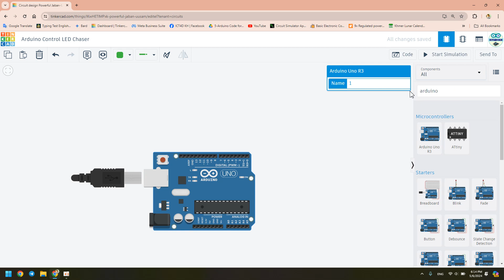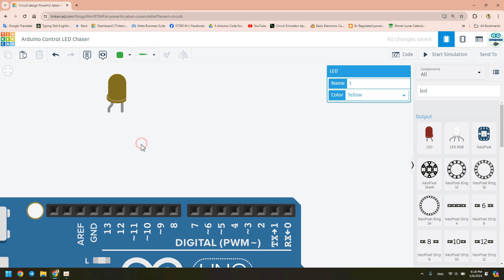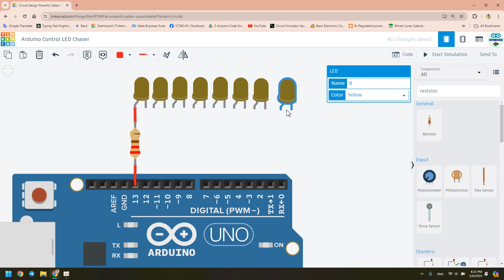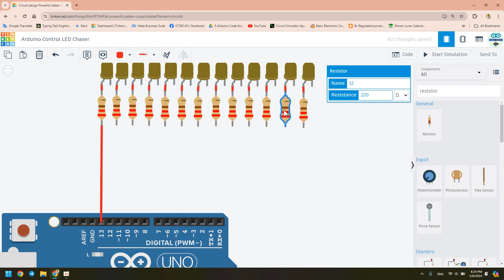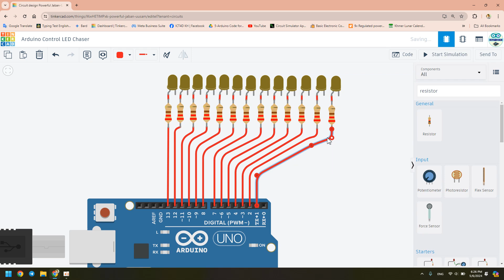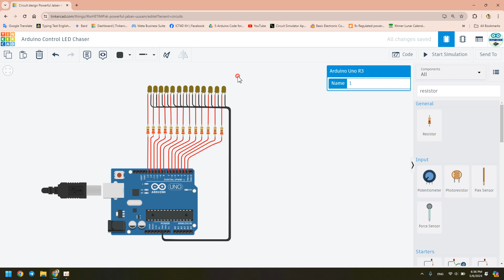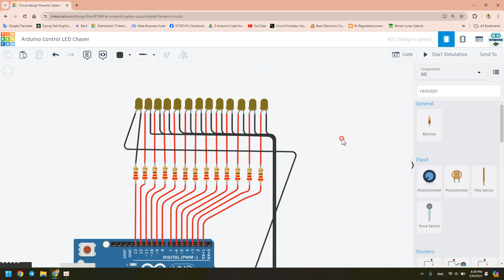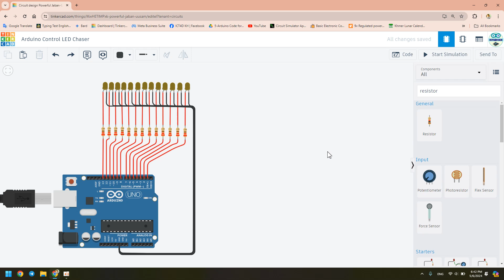បញ្ជាអំពូលភ្លឺដេញគ្នា (រៀនតភ្ជាប់អំពូល + សរសេរកូដ)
រៀនធ្វើស្តាយអំពូលភ្លឺប្រដេញគ្នាម្តងមួយៗ